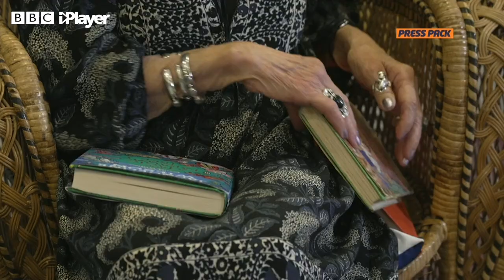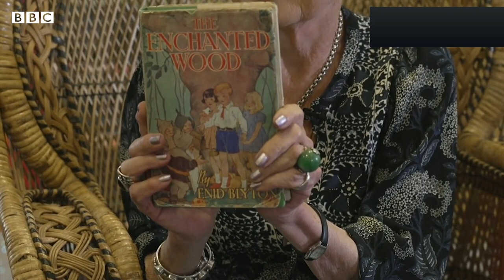Jacqueline Wilson Interview! | Newsround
Dame Jacqueline Wilson is one of Britain's most loved children's authors.

Now for her brand-new book, she has taken on her biggest challenge yet!

Newsround sent two viewers, Bushra and Armani, to meet her to find out more about it.

Watch this special Press Pack report!